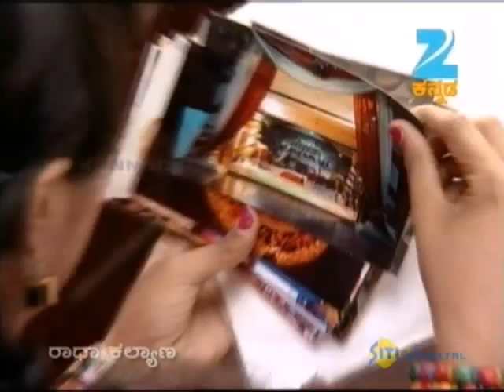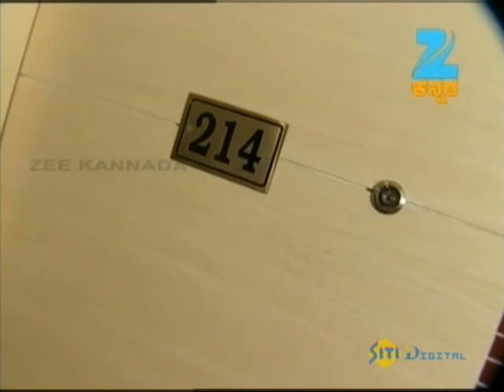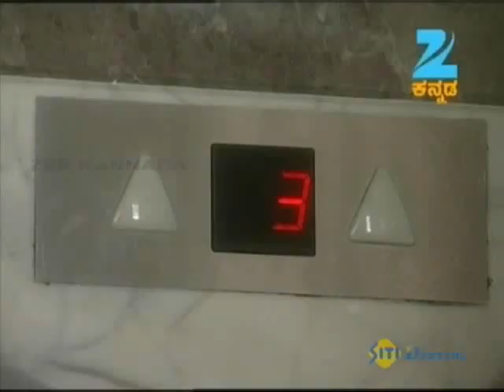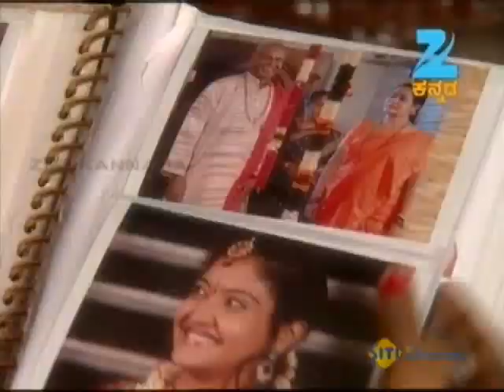Radha Kalyana | Full Episode | April 03 '13 | Kruttika Ravindra, Chandan Kumar | Zee Kannada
Story
Radha Kalyana is a Kannada drama television series. The story revolves around Vishu and Radhika who get married, but their happiness is short lives as Vishu gets killed. However, Radhika is still confident that Vishu is alive and will return some day. Meanwhile, a look-alike of Vishu appears and shocks everybody.